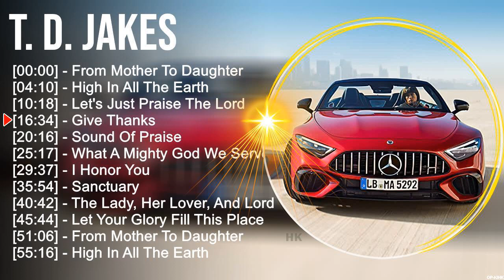T . D . J a k e s Greatest Hits ~ Top Christian Gospel Worship Songs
[00:00:00] - 01. F̲ro̲̲m M̲o̲̲the̲̲r T̲o̲̲ D̲a̲̲u̲̲ghte̲̲r
[00:04:10] - 02. H̲i̲̲gh I̲̲̲n A̲̲̲ll T̲he̲̲ E̲̲̲a̲̲rth
[00:10:18] - 03. L̲e̲̲t's J̲u̲̲st P̲ra̲̲i̲̲se̲̲ T̲he̲̲ L̲o̲̲rd
[00:16:34] - 04. G̲i̲̲ve̲̲ T̲ha̲̲nks
[00:20:16] - 05. S̲o̲̲u̲̲nd O̲̲̲f P̲ra̲̲i̲̲se̲̲
[00:25:17] - 06. W̲ha̲̲t A̲̲̲ M̲i̲̲ghty G̲o̲̲d W̲e̲̲ S̲e̲̲rve̲̲
[00:29:37] - 07. I̲̲̲ H̲o̲̲no̲̲r Y̲o̲̲u̲̲
[00:35:54] - 08. S̲a̲̲nctu̲̲a̲̲ry
[00:40:42] - 09. G̲i̲̲ve̲̲ T̲ha̲̲nks